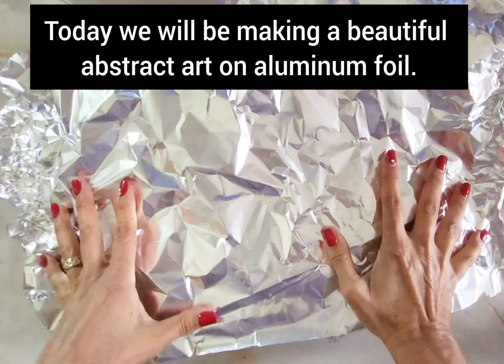Aluminum Foil Landscape Abstract Painting / Demo #3 /DIY/Gold Foil/ Crushed Glass Beginners Tutorial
I hope you enjoy watching this abstract painting demonstration made on aluminum foil and embellished with gold sheets and gold crushed glass.

**Canvas, metallic cobalt blue and brilliant blue acrylic paint, gold sheets, gold crushed glass.
- Gold Foil Sheets (Amazon) (Amazon)
- Palette Knives(Amazon)
▶ Gold & Silver Crushed Glass (Amazon)
▶ Paint Brush Set (Amazon)
▶ Multi Pack Canvas (Amazon)

Your support inspires me to share more of my talent with you. 🧡

✔ My other Art Supply Recommendations: 🎨⬇⬇⬇

Art Supplies
▶ Beginners Paint Set (Amazon) Artist’s loft brand is my favorite.

Mixed Media / Abstract Materials
▶Modeling Paste (Amazon)
▶ Holographic Glitter - Set (Amazon)
▶ Metallic/Neon Fine Glitter Set (Amazon)
▶ Gold Foil Sheets (Amazon)
▶ Silver Foil Sheets (Amazon)
▶ Gesso Black/White (Amazon)